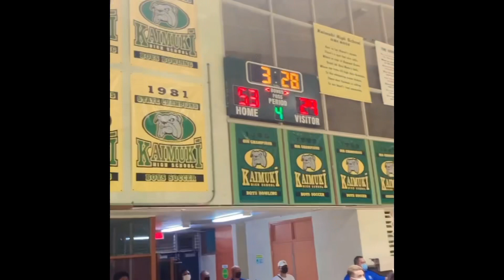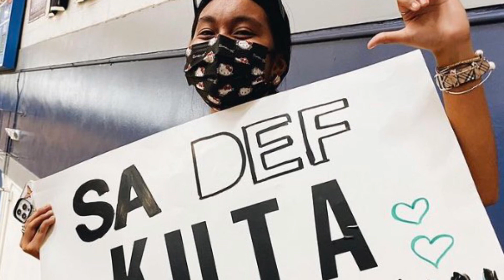2022 OIA D2 Champions Kaimuki Bulldogs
Kaimuki bulldogs capture d2 oia title lead by rashawn fritz betiru and co